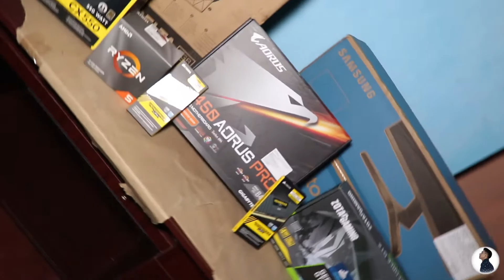My new PC building cinematic video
অনেকদিন কোনো নতুন ভিডিও না দেওয়ার জন্য ক্ষমাপ্রার্থী আসলে আমার কম্পিউটারটা খারাপ হয়ে যাওয়ার জন্য ভিডিও আপলোড করতে পারিনি বা ভিডিও কোন কাজ করতে পারিনি ।কয়েকদিনের মধ্যেই নতুন ভিডিও আসতে চলেছে তার আগে আমার নতুন PC Setup এর একটা Cinematic ফুটেজ আপনারা উপভোগ করুন